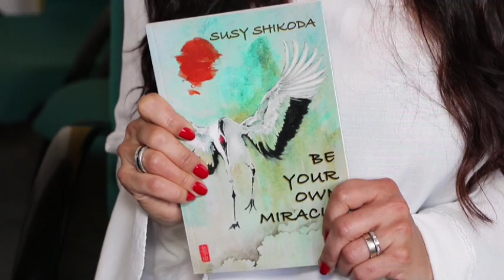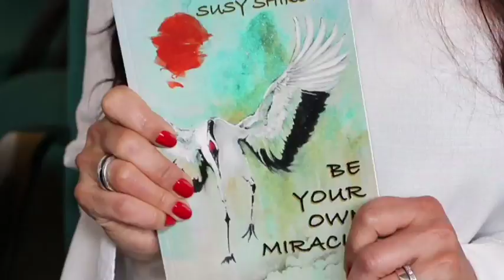Susy Shikoda apresenta ABCP no programa In Focus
Susy Shikoda nos mostra o belíssimo trabalho da ABCP na reintegração social de pessoas em situação de vulnerabilidade.